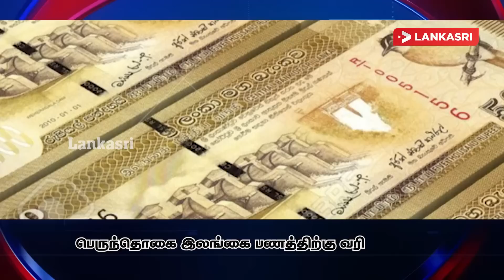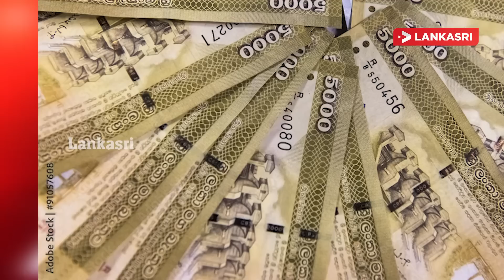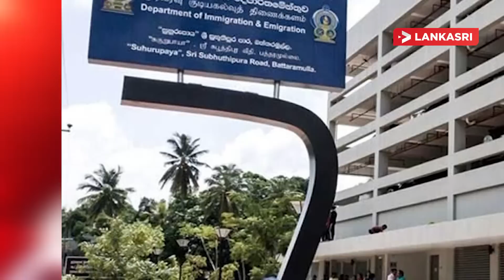மதியநேரச் செய்திகள் 28.01.2023| Srilanka Tamil News | Lunch News SriLanka | Lankasri